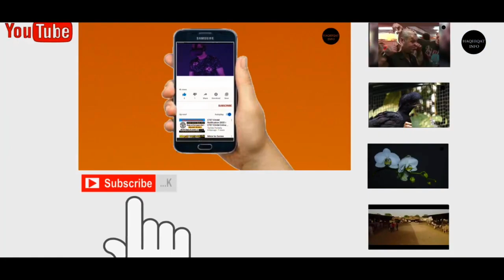Top 10 strange flowers in the world | urdu hindi | duniya ke 10 ajeeb phool urdu | Haqeeqat info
hello friends in this  intresting video I will tell you 10 most strange flowers

unusual Top 10 strange flowers in the world | urdu hindi | duniya ke 10 ajeeb phool urdu | Haqeeqat info

most 10 most unusual flowers
Top 10 strange flowers in the world with names

Unusual flowers names
#10 most Unique flowers in the world
Top 10 most beautiful flowers in the world